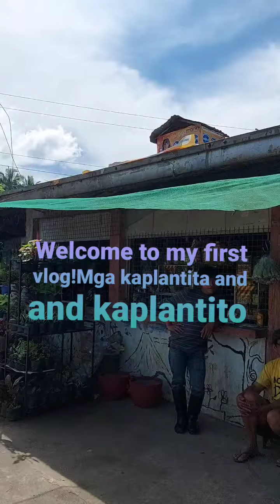HALAMANAN SA TALOY SUR, TUBA, BENGUET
Along Marcos High Way
where video is taken